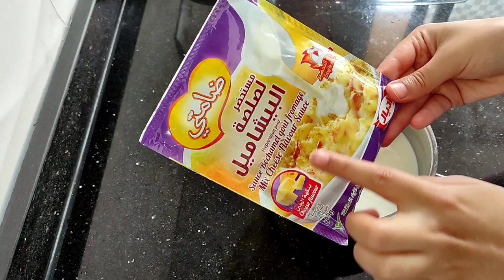كراتان معكرونة (ليباط) بالبيشاميل بطريقة جد سهلة و سريعة و مذاق لذيييذ يا سلام😋😋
مرحبا بكم في قناة Safaa delices لجميع وصفات الطبخ و الحلويات السهلة، السريعة و الناجحة